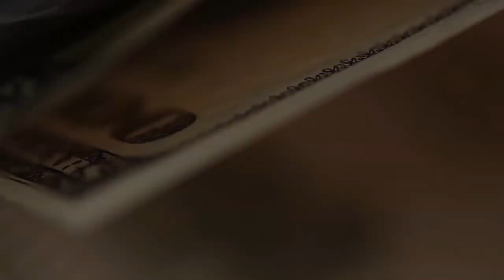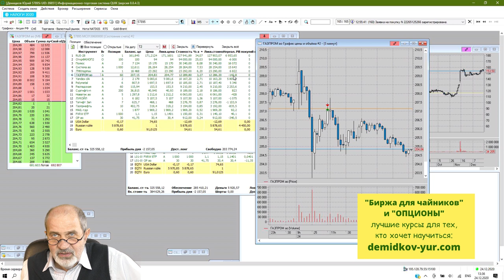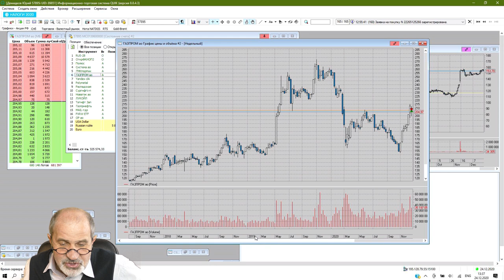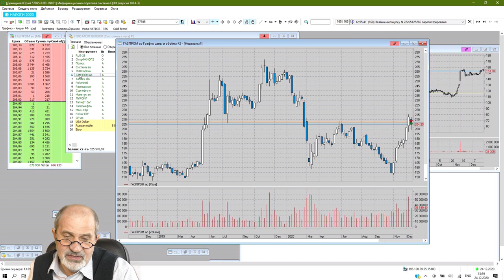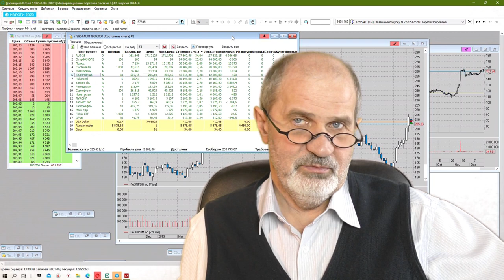Как не платить налоги с акций. Что я сделал для уменьшения налога.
Как не платить налоги с акций? Как на практике происходит снижение налогооблагаемой базы? Плюс - налогов платить меньше. Минус - снижается база при покупке акций и обнуляется срок владения активом. В видео ясно, что на этом можно даже немного увеличить свои активы, а не только сэкономить на комиссии.